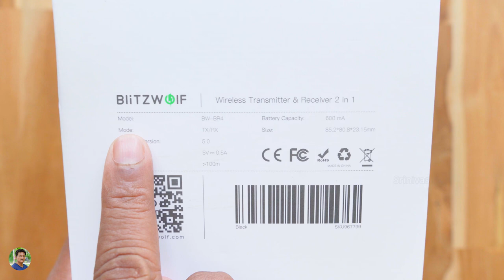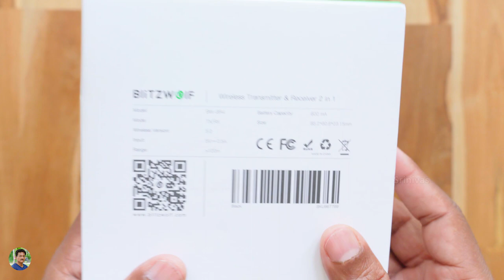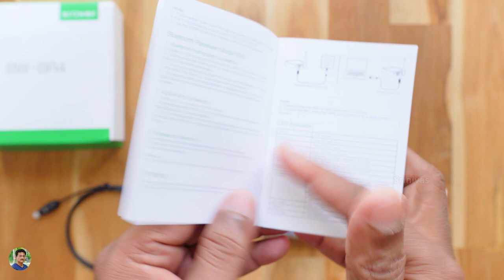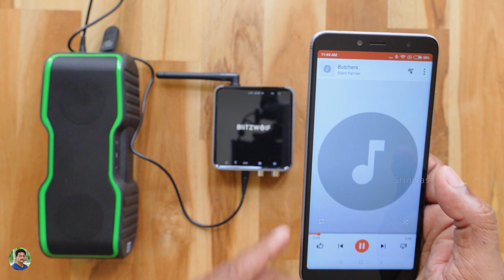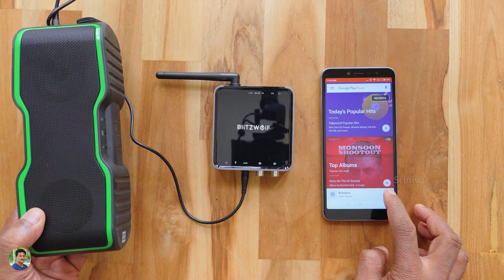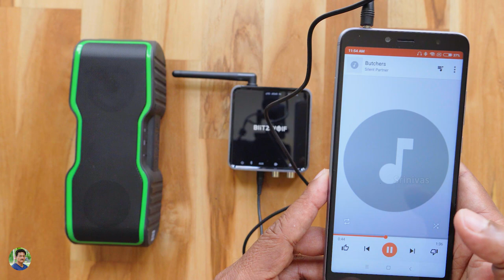Convert Any Audio Gadget into a 100m Bluetooth Device in Telugu...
Bluetooth Receiver / Transmitter with 100 meters Range and aptX Hd CD Quality Sound Unboxing and Review in Telugu

Srinivas Chintapatla